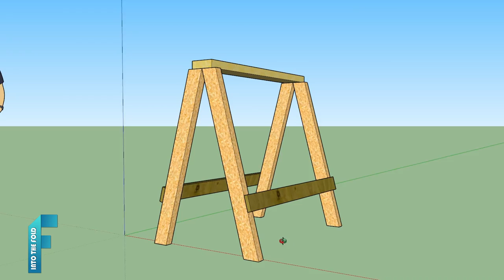Easy Saw Horses Tutorial And Walkthrough | Drill Into The Fold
In this video, I explain how I made a pair of very large saw horses to help with my woodworking and DIY antics.

The SketchUp CAD file that I used in my design is available

For more information than is covered in the video, check out the blog post related to this video

Interested in cycling and touring the world on two wheels - then this blog could be of interest to you

Scuba diving, recreational and technical, courses, equipment and general thoughts

Anything technical, from computers to smart phones and much more including STEM work

None

None